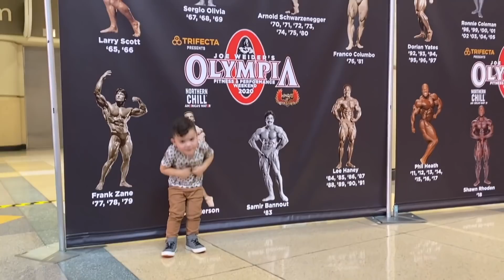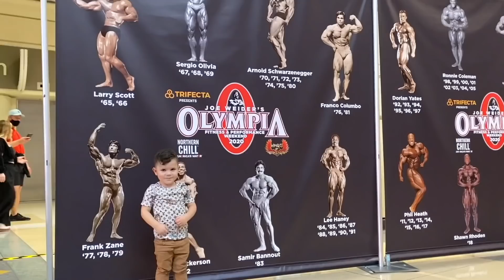Meeting Big Ramy- Mr Olympia Experience Part 2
The Mr.Olympia experience part 2! Documenting the entire weekend over 2 videos

To learn more about training with in-person on online with our coaches

If you haven't watched @fromfatlollito6packlolli on AmazonPrime googleplay and youtubemovies please do and let me know what you think. (At the end during the credits we added some bonus footage that will show you how to do your own transformation)